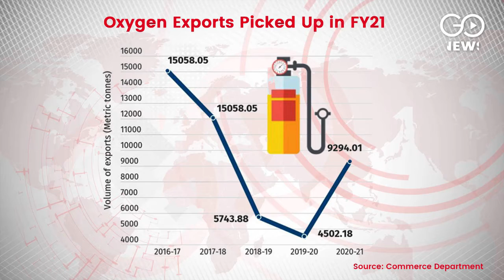Corona काल: भारत में Oxygen की किल्लत, पर दूसरे देशों को Double Supply